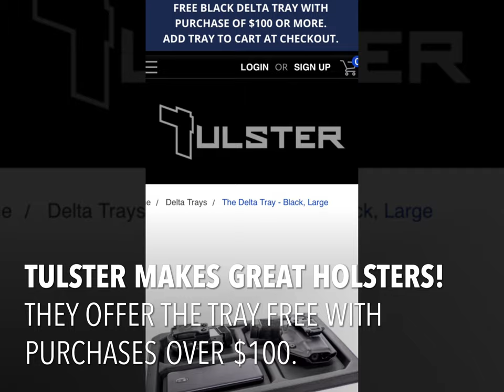TULSTER DELTA TRAY - EDC TRAY - ORGANIZATION FOR YOUR EVERYDAY CARRY!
This is the TULSTER DELTA TRAY!
TULSTER makes great EDC/Concealed carry kydex holsters!
I was able to get this tray free with my order.
TULSTER offers a FREE Black Delta Tray With Purchase of $100 Or More.
I was very interested in the tray for my EDC organization.
The Delta Tray is a great design but, I wish it was a little larger to accommodated more of my EDC items a little better!